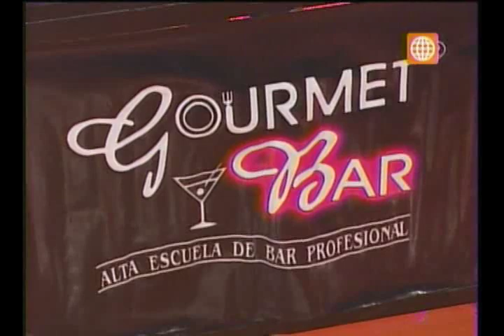Súper Sábado - 5 de enero de 2013 (Bloque 6)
Resumen de premiaciones 2012.